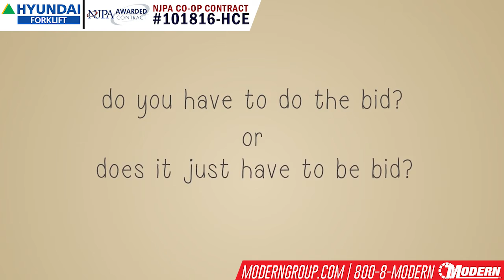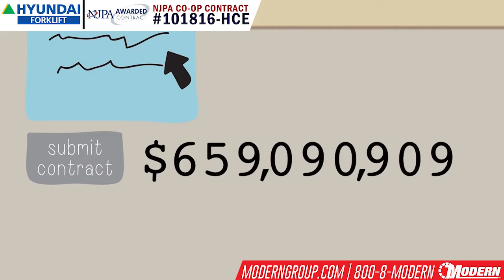Hyundai Forklifts Through NJPA Co-Op | #101816-HCE | Modern Handling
The Easiest Way to Procure World Leading Lift Trucks For Municipalities and Non-Profits.

No Bidding, No Waiting, No Worries!

NJPA Co-Op Contract:
# 101816-HCE
Browse Available Hyundai Forklift Models
With impressive design, construction and standard features Hyundai's range of electric, gas, and diesel forklifts deliver unrivaled capability, operator comfort, and return on investment.

Cooperative Purchasing with NJPA
National Joint Powers Alliance® is a national public service agency committed to serving our Members nationally and locally through a variety of valued programs. As a public agency, we are committed to providing cooperative purchasing solutions that assist Government and Education entities as they strive for efficient public service. We are only able to do this as we work together, creating a unified alliance that is valued by both NJPA Members and the business community.